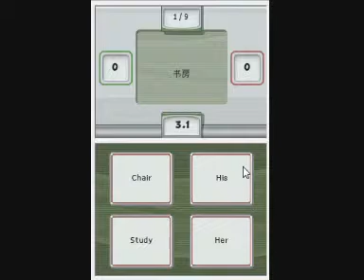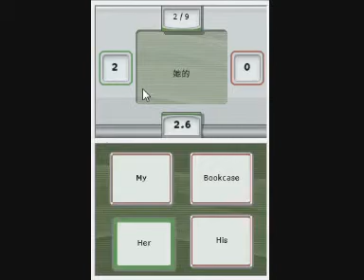My Chinese Coach Playthrough 10.1/6